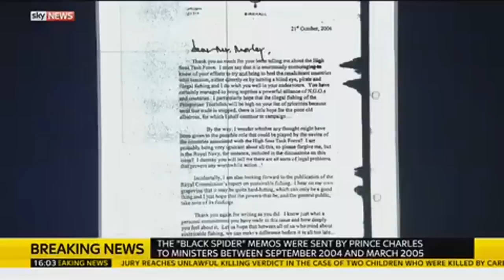How Publication Of Black Spider Letters May Be An "Uncomfortable Process" For Prince Charles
Sky's Tom Parmenter analyses some of the letters sent from Prince Charles to the government, as the "black spider" memos are published.